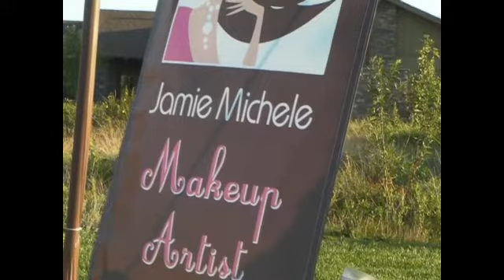UE 1st Anniversary, part 1 of 2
SocialGraphy at Utterly Engaged 1st Anniversary